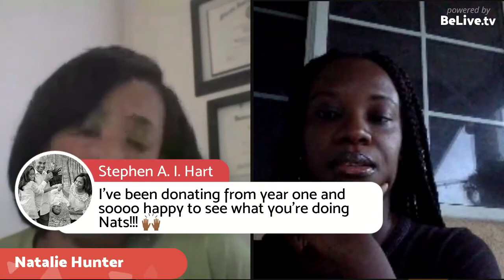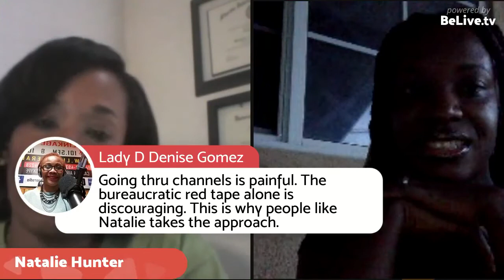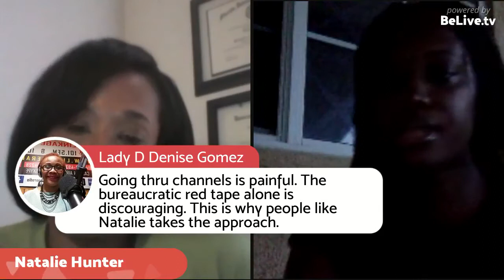Heneka Watkis-Porter LIVE - Natalie Hunter, a Jamaican who now resides in the USA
Heneka Watkis-Porter LIVE - Natalie Hunter, a Jamaican who now resides in the USA talks to host Heneka Watkis-Porter.